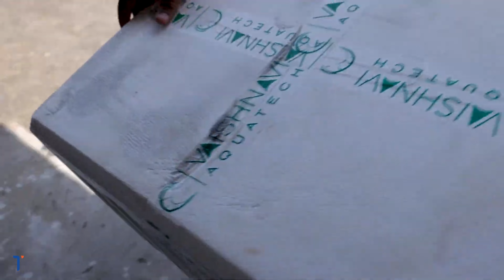Những lí do khiến TÔM SÚ dần bị "ĐÁ ĐÍT" khỏi các vụ nuôi tôm!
Từng được biết đến là loài tôm bản địa một thời của các hộ nuôi tôm. Tôm sú đã có một thời nổi lên cực kỳ huy hoàng. Thế nhưng, con cưng quốc dân đã phải nhường bước trước kẻ ngoại lai “Tôm thẻ chân trắng” để lùi về sau và dần dần khuất bóng trên thị trường. Vậy nguyên nhân là do đâu, hãy cùng với Tép Bạc khám về vấn đề Những lí do khiến TÔM SÚ dần bị "ĐÁ ĐÍT" khỏi các vụ nuôi tôm!